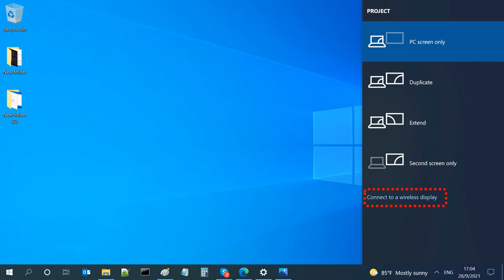[BenQ FAQ] Public Display Product_How to connect InstaShare 2 with Miracast?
InstaShare 2 works seamlessly with "Windows, macOS, iOS, Android, and Chrome OS" devices.  Screen share on Windows device without installing any apps or programs.  You can use Miracasst to share the Windows screen wirelessly with BenQ displays.
This video will guide you on how to connect InstaShare 2 with Miracast.